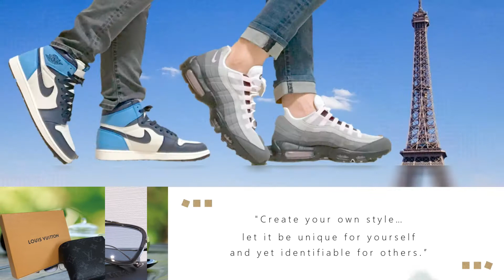【NIKE エアフォース１】'NIKE BY YOU' コレクションをながめてみる動画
NIKE エアフォース１'NIKE BY YOU' コレクションをながめてみる

■今日の一言
私の持っているエアフォース１のNIKE BY YOUコレクションをながめてみます。
これからまだまだ増えそうですが、おろす前のキレイな状態でたくさんながめて自己満足に浸る動画です。